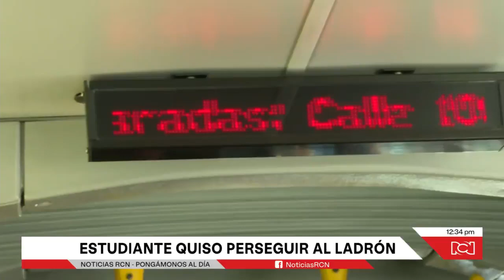Joven universitaria murió tras intentar perseguir a un ladrón en TransMilenio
NoticiasRCN | Este viernes 28 de julio se conoció un lamentable hecho ocasionado por la inseguridad en Bogotá. Se trató del caso de Paula Valentina Torres, una joven universitaria de 21 años que perdió la vida luego de intentar perseguir un hombre que le había robado su dispositivo móvil en TransMilenio.